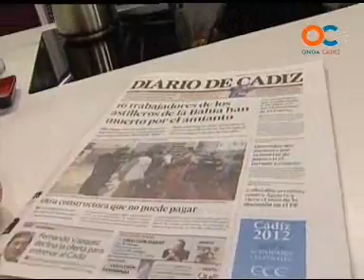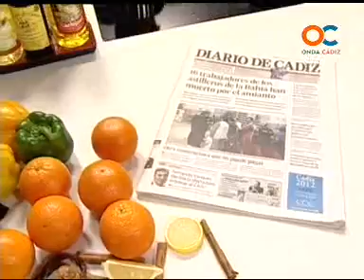SABOR A CADIZ 05-06-09 2